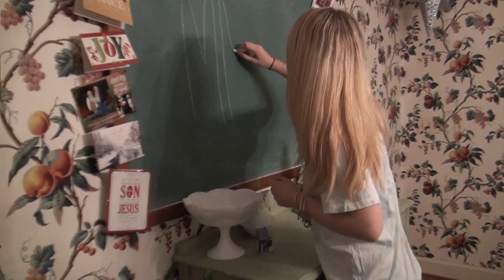HOME ALONE TRICK SHOTS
Thank you all for helping us hit 300! LIKE IT UP!